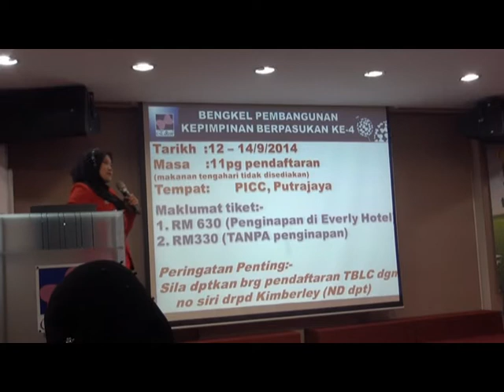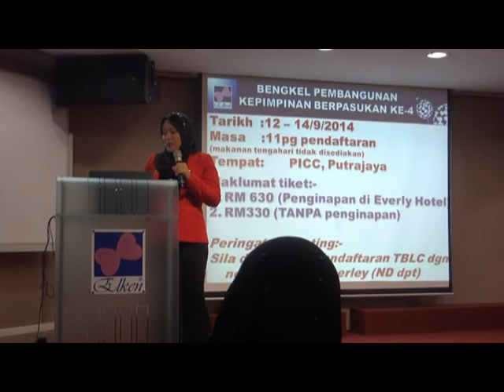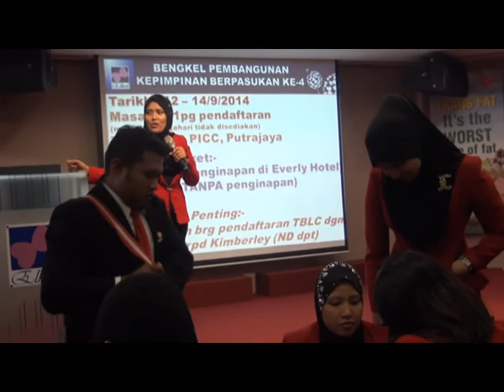20140624 MSB_JoC T-up TBLC (M) Part 2